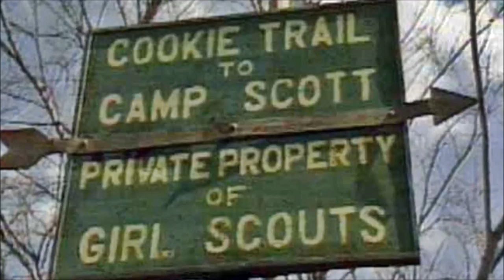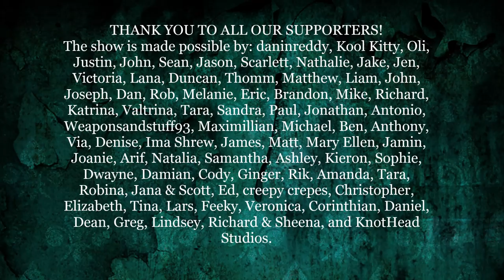Episode 147 - The Oklahoma Girl Scout Murders & the Murder of Marcia Trimble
On this heartbreaking installment, Tom and Jenny discuss two horrific murder cases from the 1970s, both involving Girl Scouts. First is the 1977 Oklahoma Girl Scout Murders, in which three little girls were brutally butchered while on a Girl Scout camping trip. The second is the 1975 killing of Marcia Trimble, who disappeared after setting out into her neighborhood to deliver Girl Scout cookies and was found dead more than a month later. Along the way, we go off on some of our inevitable digressions, especially about Girl Scout cookies, because of course we do. Lay in your stock of Thin Mints and bust out the tissues for another true crime two-fer on episode 147.

THANK YOU TO ALL OUR SUPPORTERS! The show is made possible by: daninreddy, Kool Kitty, Oli, Justin, John, Sean, Jason, Scarlett, Nathalie, Jake, Jen, Victoria, Lana, Duncan, Thomm, Matthew, Liam, John, Joseph, Dan, Rob, Melanie, Eric, Brandon, Mike, Richard, Katrina, Valtrina, Tara, Sandra, Paul, Jonathan, Weaponsandstuff93, Ginger, Rik, Maximillian, Travon, Antonio, Jake, Amanda, Dwayne, Cody, Damian, Michael, Ben, Anthony, Via, Denise, Ima Shrew, James, Matt, Mary Ellen, Jamin, Joanie, Arif, Natalia, Samantha, Ashley, Kieron, Sophie, Tara, Jana & Scott, Ed, creepy crepes, Christopher, Elizabeth, Tina, Lars, Ed, Feeky, Robina, Veronica, Corinthian, Daniel, Dean, Greg, Lindsey, Richard & Sheena, and KnotHead Studios.

13 O'Clock is hosted by Jenny Ashford & Tom Ross. Channel art and audio & video editing by Jenny Ashford. Music & sound effects courtesy of freesound.org users jamespotterboy, corsica-s, enjoypa, capturedlv, luffy, kiddpark, and justkiddink. Video clips courtesy of Videezy & Videvo.